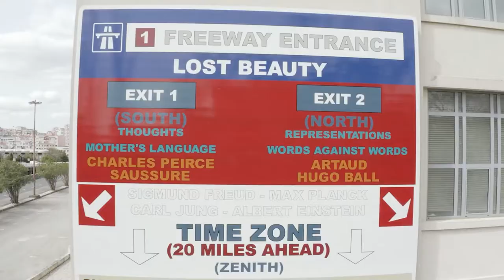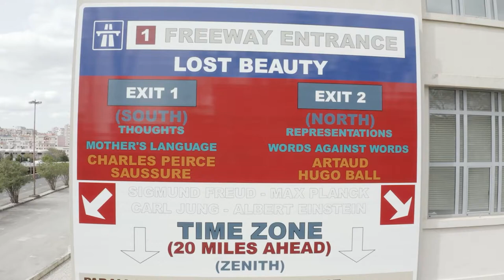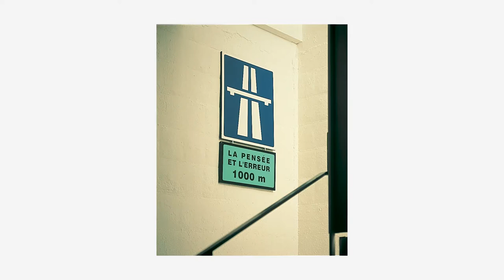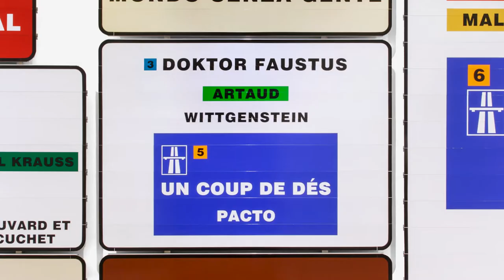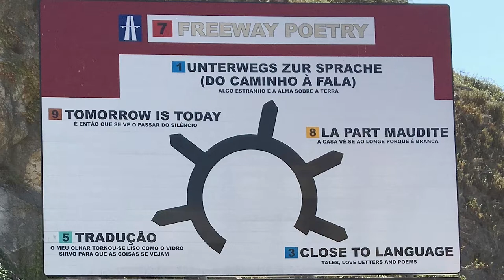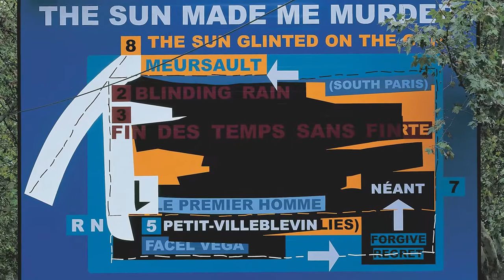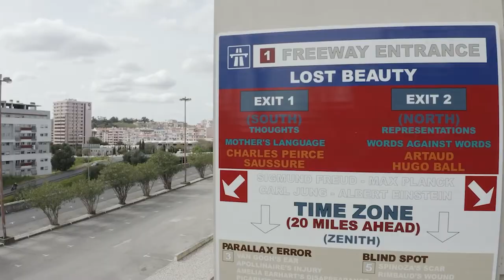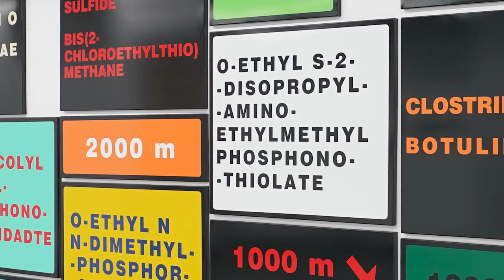“Dead end #19” – João Louro | Católica Artworks Collection #6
Fique a conhecer “Dead end #19, obra de João Louro que utiliza a linguagem das placas de trânsito, misturando conceitos, autores e filósofos, numa mensagem que só o espectador pode desvendar.